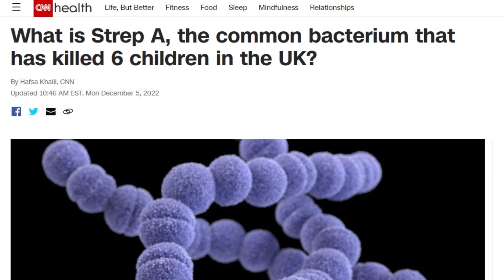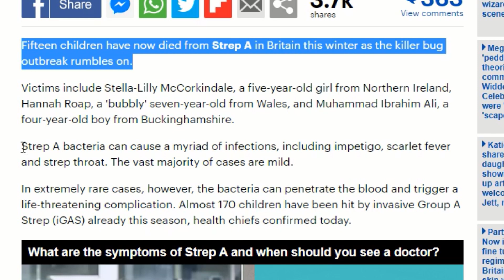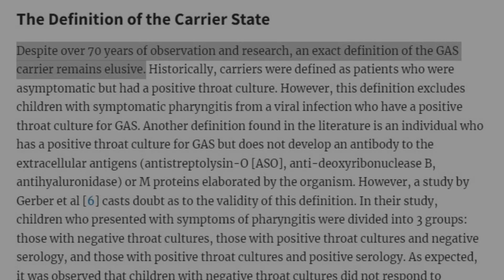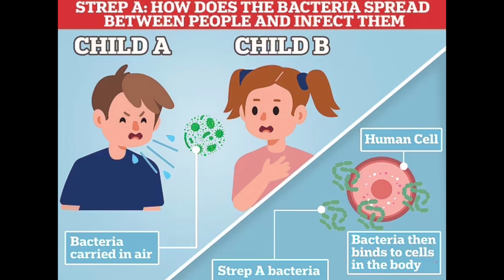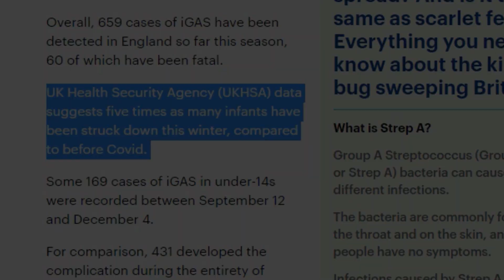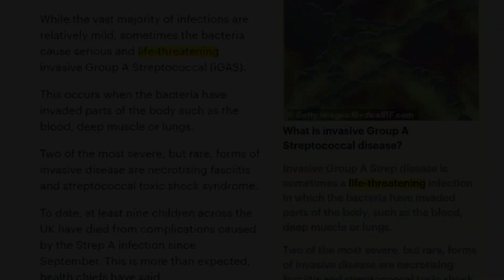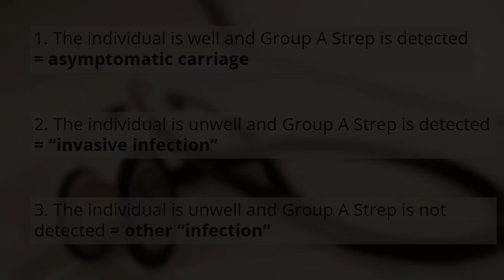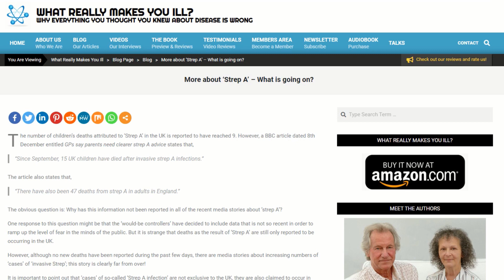Strep A "Superbug"?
Monero 👉 4ADKsKsEx6c8Y8g1dSVd7vUR27JnbER5R2jUTkUuKFddSKVsmnxR9AFedzHhMH4P4vePK3SbVZgMzWik423Nno7fBuH3oo3